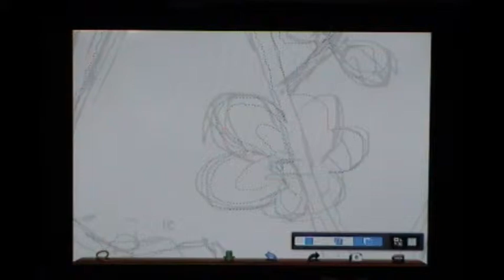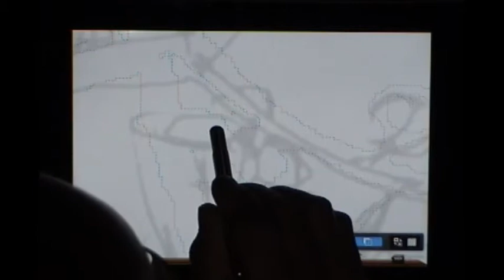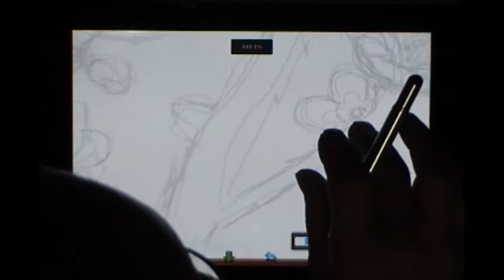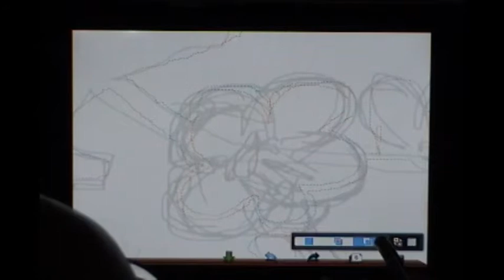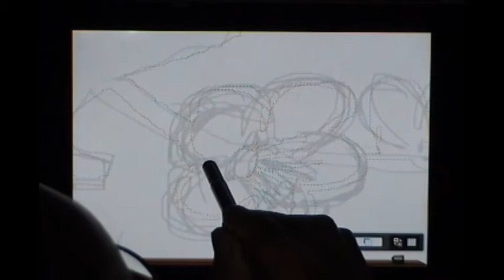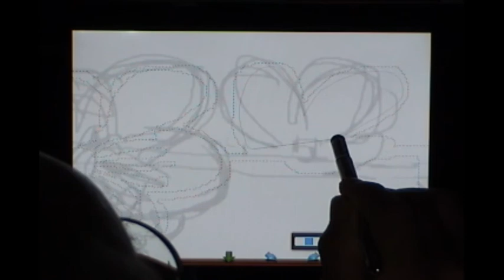ibispaint一絵一文字キリ絵動画塾part4 紅梅